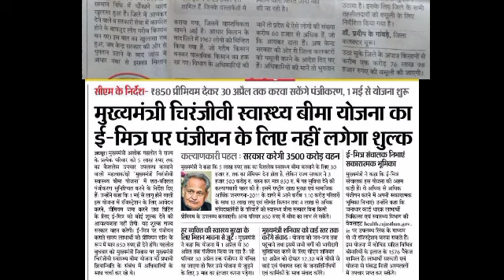जून से महिलाओ को मिलना शुरू होंगे मोबाइल? Chiranjivi yojana|latest news|rajashthan khabar